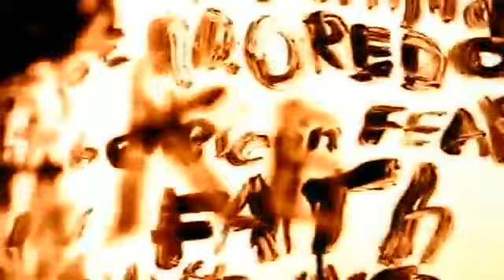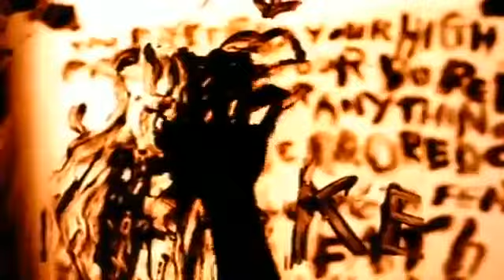Garbage - Stupid Girl (1995) HD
"Stupid Girl" is a song by American rock band Garbage from their self-titled debut studio album (1995). The song was written and produced by band members Duke Erikson, Shirley Manson, Steve Marker and Butch Vig. "Stupid Girl" features lyrics about a young woman's ambivalence and is a musical arrangement centered on a repetitive bassline and a drum sample from the Clash's 1980 song "Train in Vain".

The success of "Stupid Girl" propelled sales of its parent album Garbage into the top 20 of the Billboard 200 and into the top 10 of the UK Albums Chart.

Format: Vinyl, 12", Video
Country: US
Released: 1996
Genre: Electronic
Style: House, Garage House

Companies
Record Company – Mushroom Records
Phonographic Copyright (p) – Mushroom Records (UK) Ltd.
Distributed By – 3MV
Distributed By – BMG
Phonographic Copyright (p) – Vibecrusher Music
Phonographic Copyright (p) – Irving Music, Inc.
Phonographic Copyright (p) – Deadarm Music
Recorded At – Smart Studios
Mastered At – Masterdisk
Produced At – Masterdisk
Glass Mastered At – Nimbus – C0802

Credits
Drums, Loops, Noises, Effects [Efx] – Butch Vig
Guitar, Keyboards, Bass – Duke Erikson
Guitar, Sampler [Samples], Loops – Steve Marker
Management – SOS Management Ltd
Mastered By – Howie Weinberg
Producer [Post Production By] – Scott Hull
Recorded By – Garbage
Vocals, Guitar – Shirley Manson

Notes
All songs ℗ 1995 Vibecrusher Music/Irving Music Inc, BMI/Deadarm Music ASCAP except Stupid Girl written by Garbage, © Vibecrusher Music/Irving Music, Inc. BMI/Deadarm Music ASCAP and Strummer Jones, Nineden Ltd./EMI Virgin Music, Inc. ASCAP

Recorded at Smart Studios, Madison, Wisconsin
Mastered, post production at Masterdisk
Shirley Manson appears courtesy of Radioactive

Distributed by 3MV/BMG